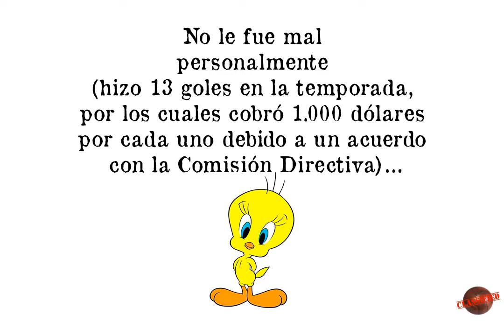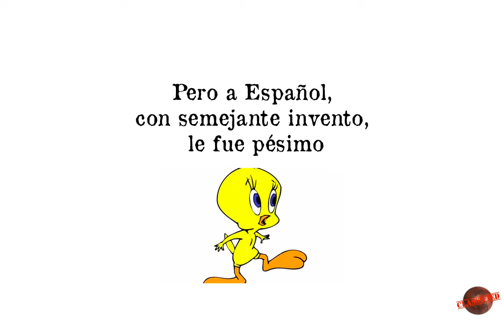TOP 9 GOLES de Silvio Carrario con la camiseta número 1 del Deportivo Español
Los goles de Carrario con la camiseta número 1 del Deportivo Español en la temporada 1997/1998.